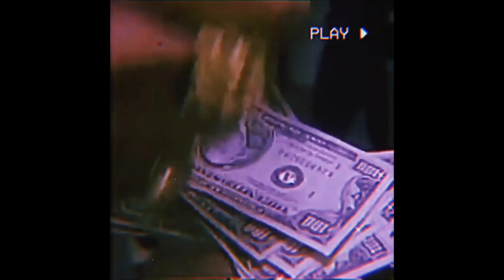(FREE) Ice Spice x Central Cee Type Beat - hearts for you (prod. yusei x ydd matt x tobi x offseven)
Ice Spice x Central Cee Type Beat